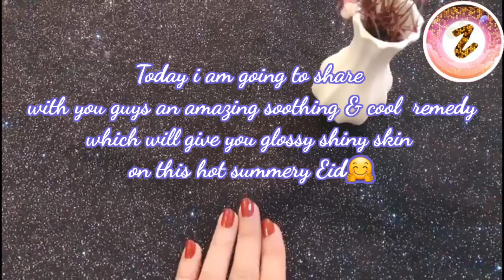Over night secret of glossy skin with Zeenat Zone | Shiny skin home remedy | 1 million views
Today I am going to share with you guys a splendid home made remedy which will make your  skin glossy and shiny over night and this is specially designed for those people who is suffering hot summer and there is Eid on the way and worried about their rough skin.

Over night secret of glossy skin with Zeenat Zone
Shiny skin home remedy
Potato face pack for whitening skin
Banana for face mask
Turmeric face pack
1 million views

Instagram.com/@zeenatzone

Facebook.com/@zeenatzone